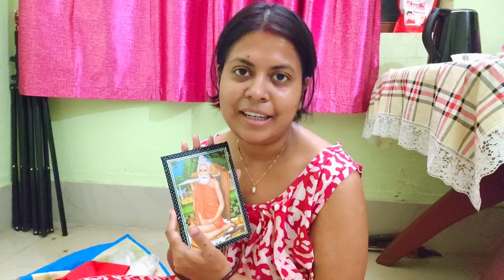baba loknath er kripa bohubar feel korechi🙏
Hello bondhura,
mishtii r duniyai tomader welcome.sobai kamon acho?
Amar jiboner rojkar choto khato khusi vag kore nei tomader sathe.
tai sobai pashe theko valobasa dio asha kori tomader valobasa pele ami aro valo video banate parbo.
dhire dhire gore uthbe amr songsar tomader sathe niei.

don't miss guys .You just going to love it ♥️